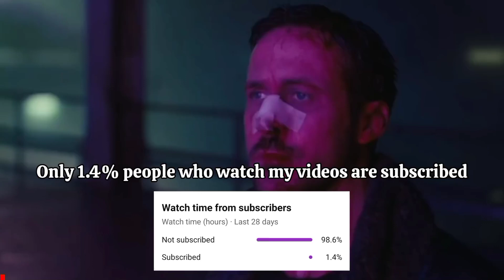How To Max Level Epic Ochoa in eFootball 2023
efootball
efootball 2023 mobile
efootball 2023
how to train epic G. OCHOA in efootball
how to train epic G. OCHOA in efootball 2023
how to train G. OCHOA epic card in efootball 2023
how to get epic G. OCHOA efootball 2023